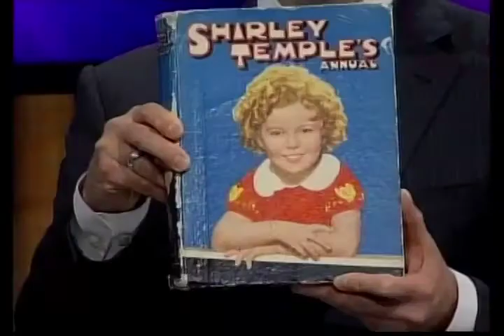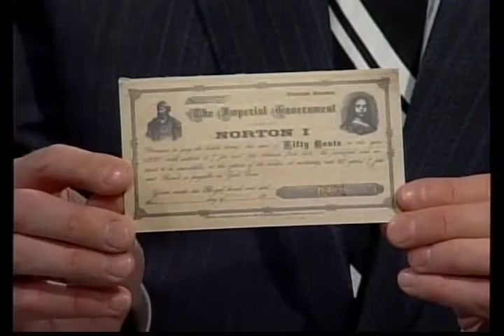David Perry chats with Barry Barsamian, curator of the San Francisco History Museum